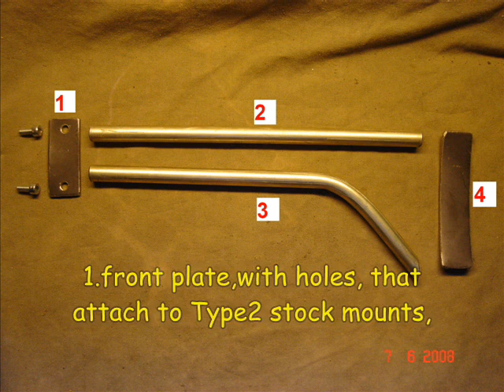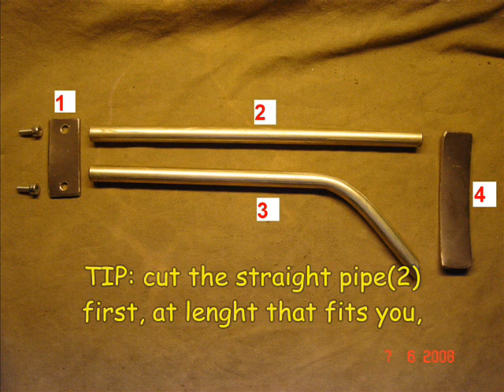Borg-Tech:Pimp your Tippmann:wire/pipe stock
how to make wire/pipe stock for Tippmann A5,X7,98C & ALPHA BLACK